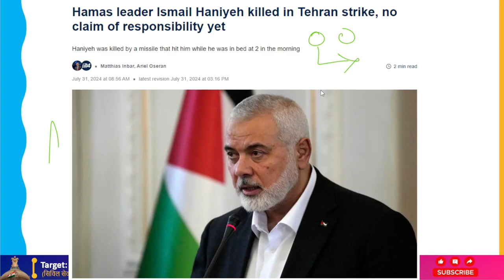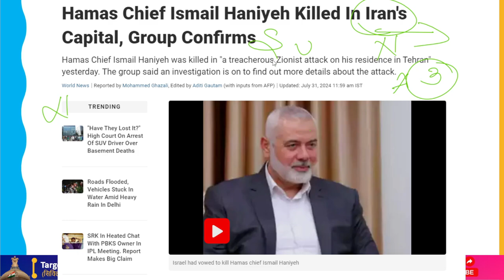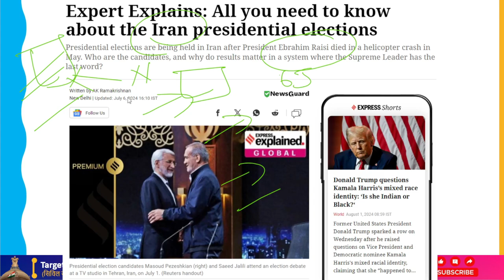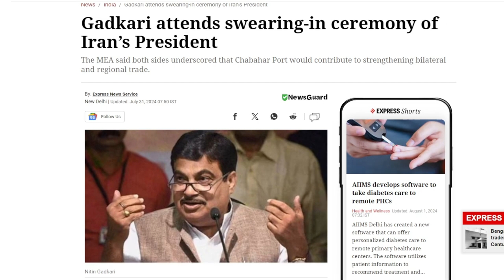Hamas Political Chief "Ismail Haniyeh" Killed In Tehran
Ismail Haniyeh, the head of Hamas, was assassinated in Iran, which shocked India and became a turning point in the continuing Israel-Hamas conflict since the bombings of October 7, 2023.
New Delhi had not responded as of Wednesday night. Union Minister Nitin Gadkari traveled to Tehran on Tuesday to witness the inauguration of Masoud Pezeshkian, the recently elected president of Iran; Haniyeh was also present for the event.   What implications does this assassination have for India, the world, and the region?
First off, since the October 7 attacks, when the Palestinian group killed at least 1,200 Israeli troops and civilians and kidnapped over 250 more, this is the most well-known setback for Hamas.